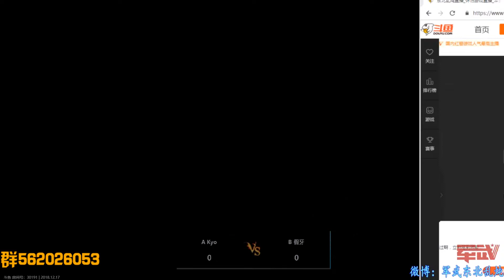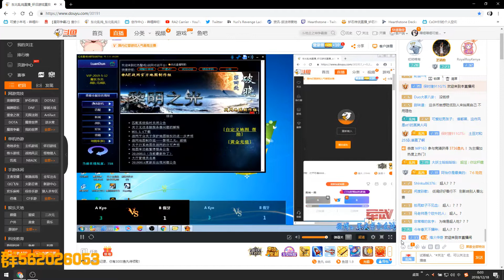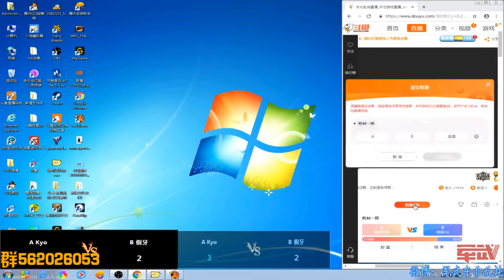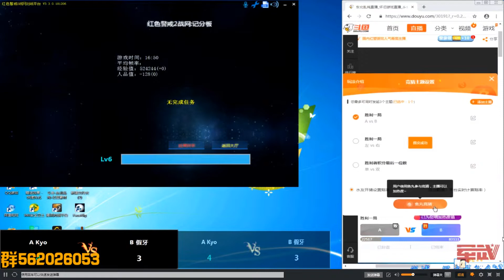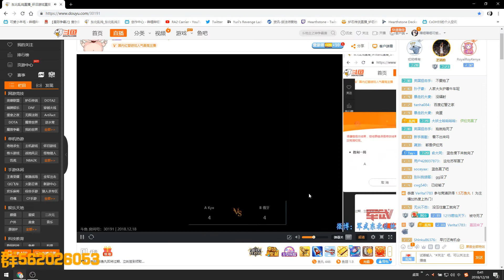C&C:RA2 RA2OL sponsored 1V1 jayaxi VS Kyo 18-12-17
Both of them are top 5 .
I'm going out for a few days,no videos in these days.